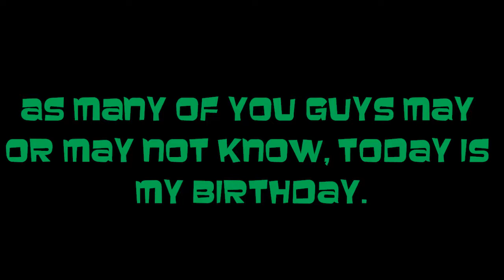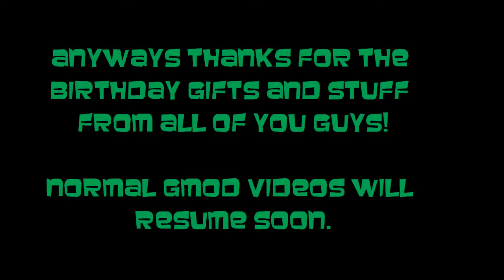[OLD] Today's My Birthday!!! (Thanks for the gifts everyone!!!)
Thanks for all the people who wishes me an happy birthday!